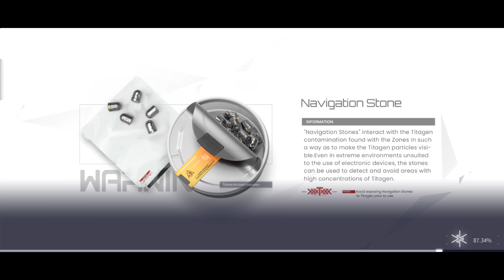Snowbreak: Containment Zone - English Version BETA #3 | CBT Gameplay (Android & iOS)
Description of The Games
Set in the near future, Snowbreak: Containment Zone is a 3D science-fiction RPG-shooter. Powered by the Unreal 4 engine, Snowbreak offers a next-generation gaming experience cross-platform, with your progress shared across all of your devices.

The arrival of the Titans, the ""First Descent"" of 2057, took a vibrant city and left in its place the devastated wasteland of Containment Zone Aleph. Mankind's response came quickly, a select few enkindled with the spirits of the Gods, ""Manifestations"", were found and brought together as the Heimdall Force, a paramilitary raised to fight the Titans. And you are Adjutant to the force. Heavily armed, you enter the Containment Zone again and again, seeking the means to bring this bitter winter to its end...

[Hybrid Combat]
Snowbreak's weaponry injects an element of realism into a science fiction world, offering players access to guns designed to closely simulate how firearms technology might advance in the coming thirty years. This edge of realism sits in contrast with Snowbreak's skill mechanic, an RPG-like element that brings the Containment Zone's otherworldly-ness back to the fore.

[The Titan's Might]
Strong as they are, the operatives of the Heimdall Force may not possess the power to defeat the Titans. The sheer scale of the foe, the crushing blows rained down from above, it takes real finesse to fell a single Titan... you must learn to fight defensively, snipe at weak points, dodge attacks no living thing could ever hope to endure... through perseverance, perhaps victory is possible... and if it is, turn up the difficulty and off you go again...

APK►►